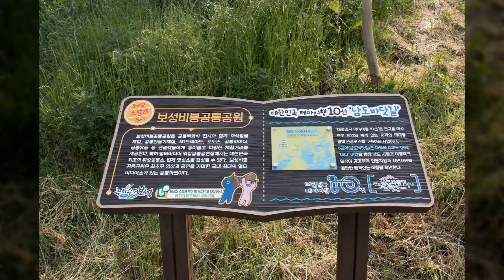공룡알화석지